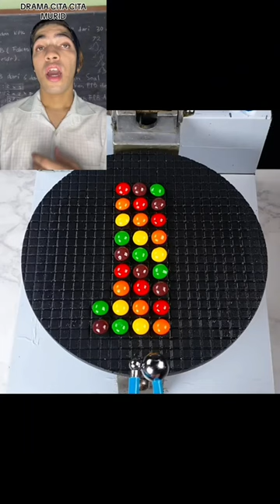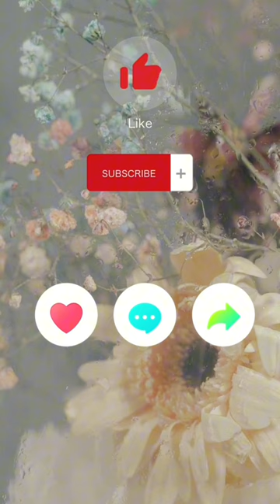Kompilasi Video Populer Mekel Medan